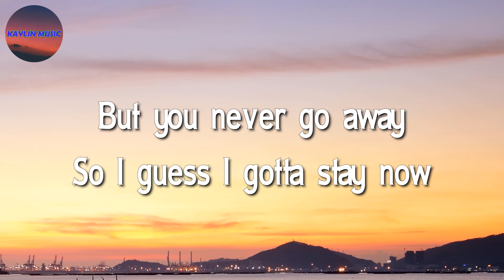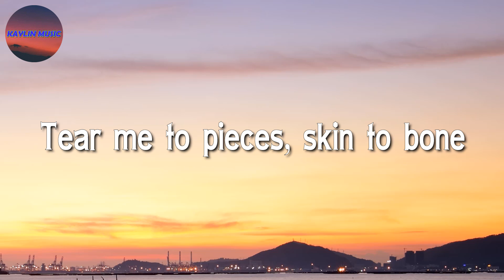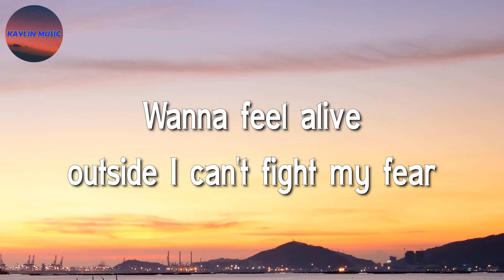♩♩ Billie Eilish - Lovely, ft Khalid (Lyrics)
Whoa, yeah
Yeah, ah
Whoa, whoa